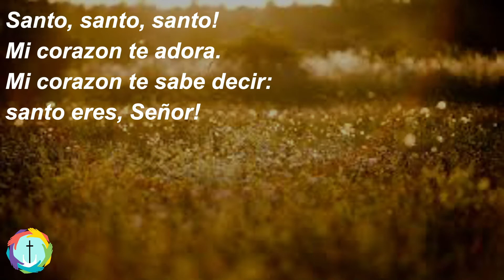Santo Santo Santo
Piano and Vocals - Kim Snell
Vocals - Gretchen Smith & Karis Elliott